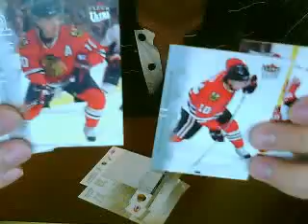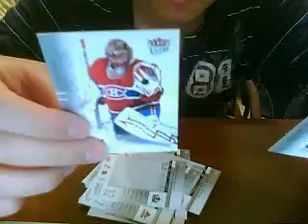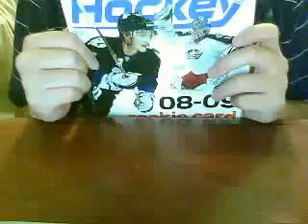09/10 Ultra fat pack recap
I got a fat pack of 09/10 Ultra from Zellers today, pretty nice stuff.